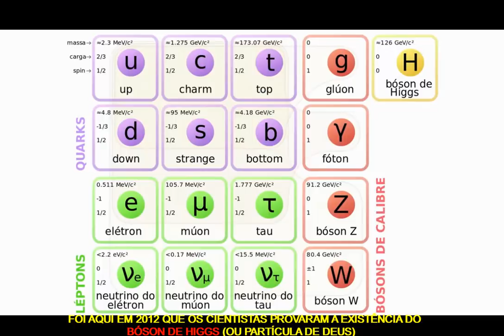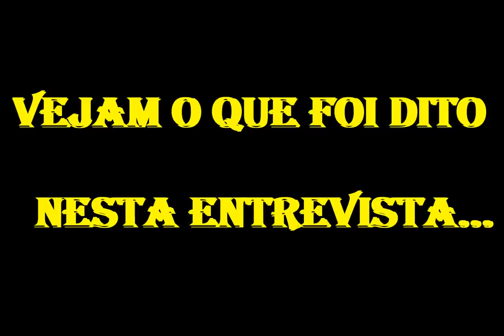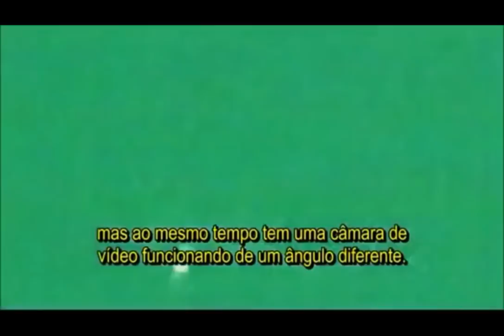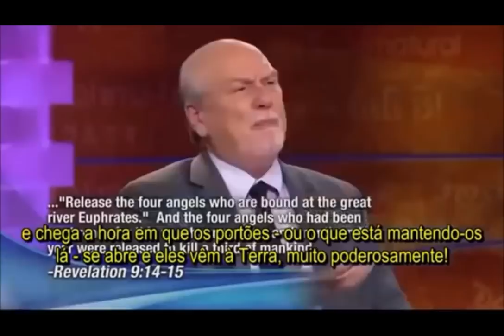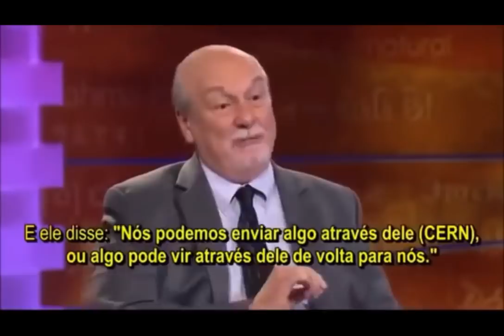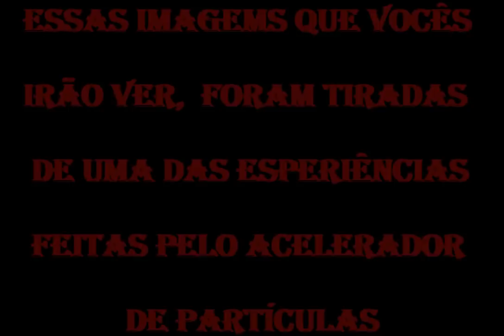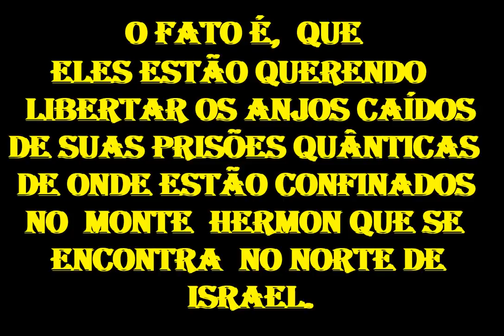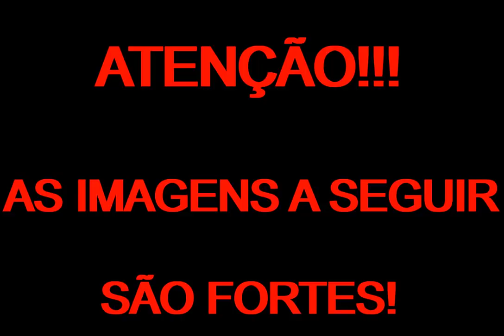O LADO OCULTO DO COLISOR DE HÁDRONS (ACONSELHA SE PRUDÊNCIA IMAGENS FORTES)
CIENTISTAS ESTÃO TENTANDO LIBERTAR OS ANJOS CAÍDOS ATRAVÉS DA FÍSICA QUÂNTICA AO COLIDIREM AS PARTÍCULAS TORNA SE POSSÍVEL ABRIR PORTAIS INTERDIMENCIONAIS.